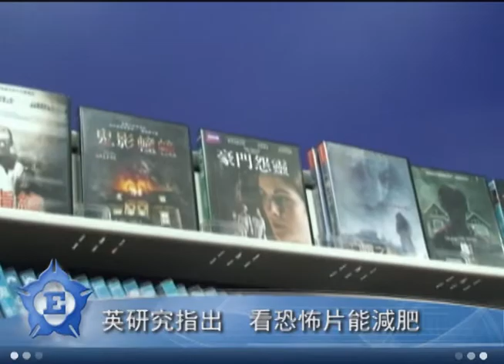中正E報第256期---體重「嚇」降 恐怖片助減肥？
【記者楊寧芷、陳昱均／中正大學報導】
　　最近英國有研究指出，看一部恐怖片相當於走路半小時所消耗的熱量，可以達到減重效果，但國內專家對於這項研究結果卻不一定認同。